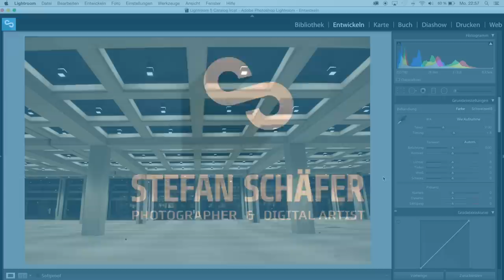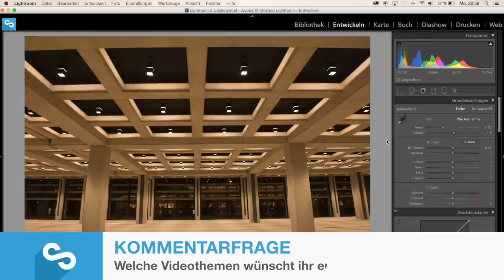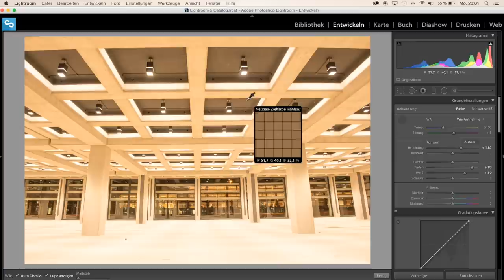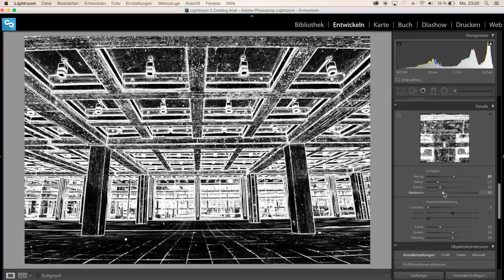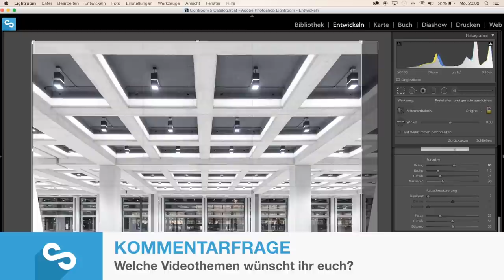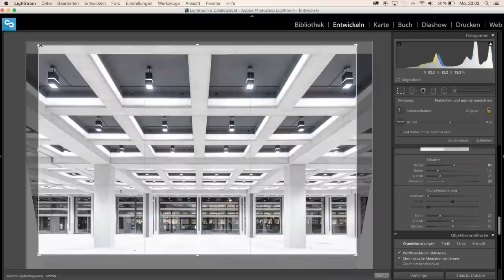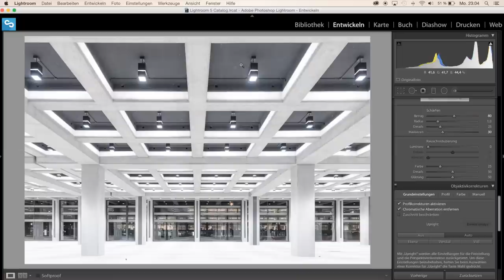HIGHKEY LOOK IN LIGHTROOM | TUTORIAL DEUTSCH | #16